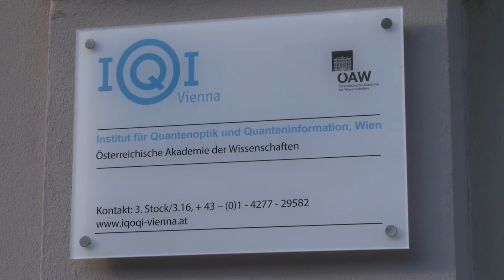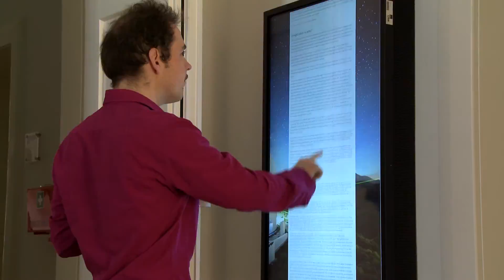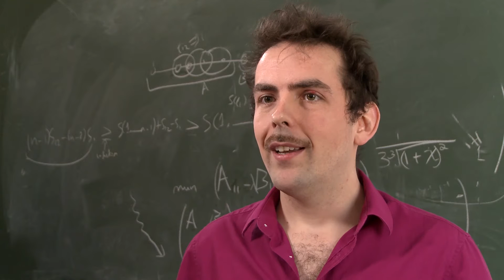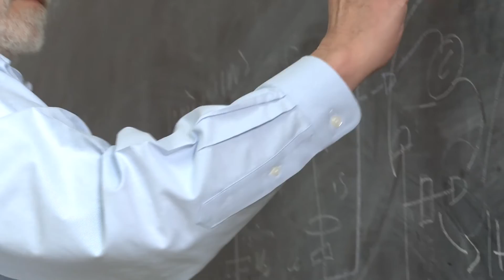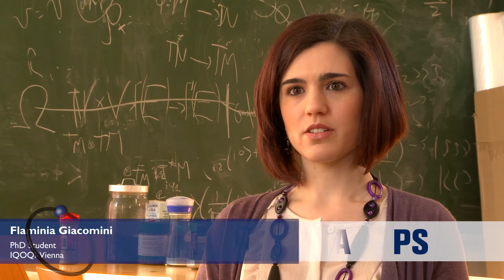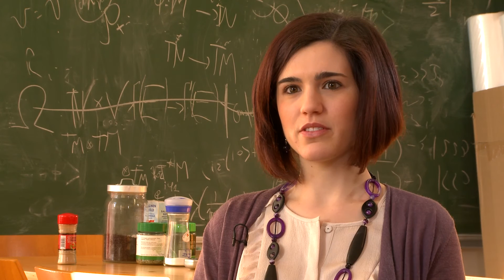Institute for Quantum Optics and Quantum Information – Vienna, Austrian Academy of Sciences IQOQI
Building upon long tradition of fundamental research in physics in Vienna the IQOQI conduct theoretical and experimental research on the foundations of quantum physics and the physics of quantum information and develop new quantum technologies.

On the experimental side, IQOQI focuses on the coherent control of individual photons and atoms to construct quantum-mechanical devices for quantum information. The research conducted at IQOQI in quantum foundations may open entirely new fields of research that we cannot currently predict.